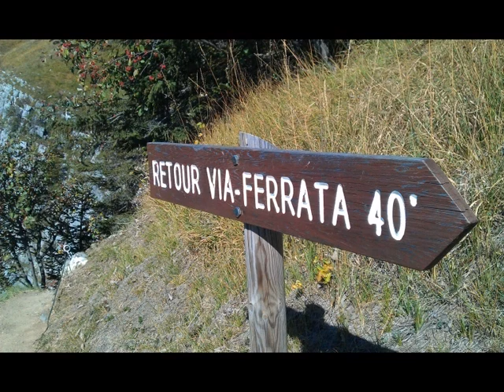flying light 2011,little cloud, spiruline 18 et 19.5 via ferrata varan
images prise avec un telephone...